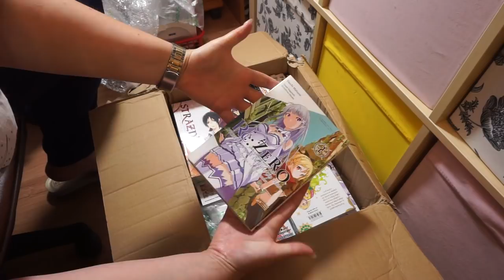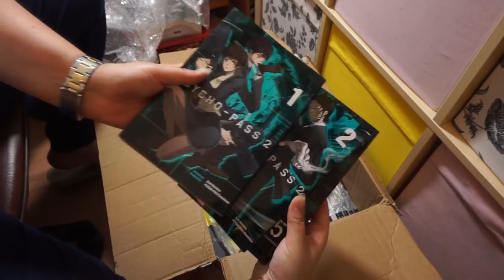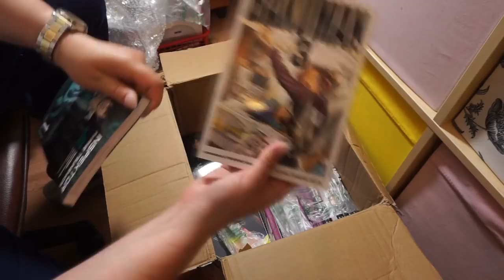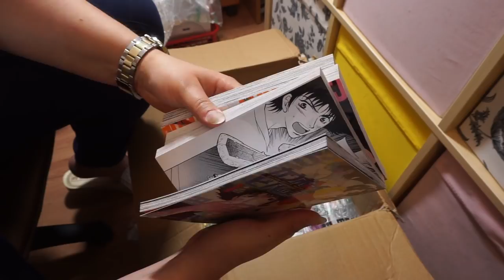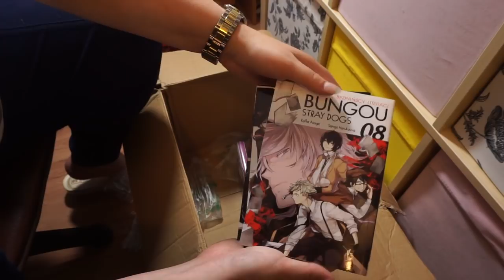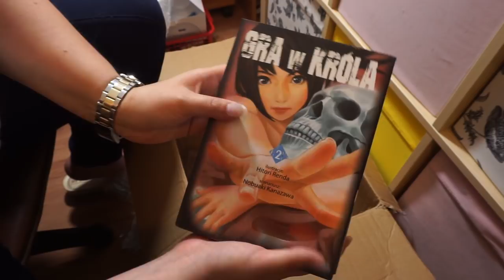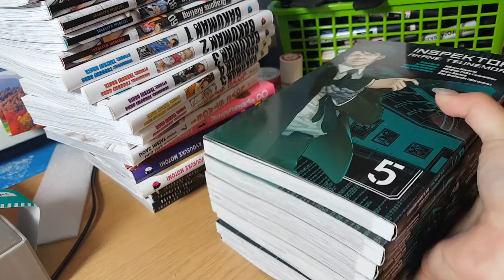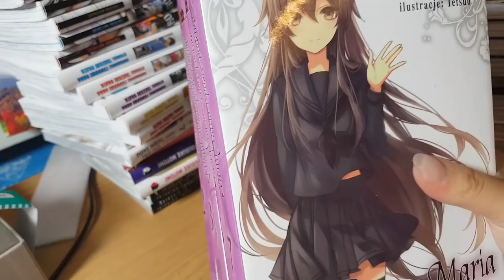UNBOXING MANG lipiec 2018 [Selena]